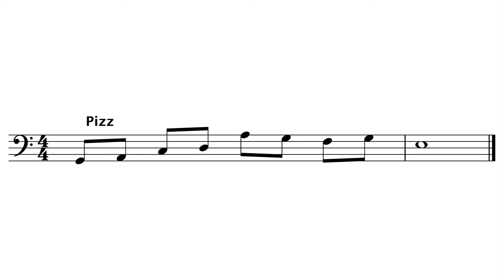🎶 LE PIZZICATO : LEXIQUE MUSICAL sur le blog d’imusic-school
🎶 Découvrez sur le blog d'imusic-school tout le lexique musical, avec ici, LE PIZZICATO.